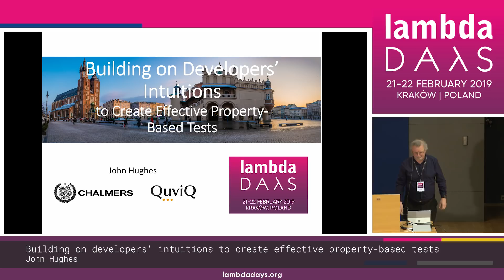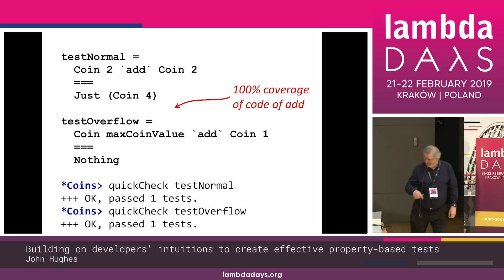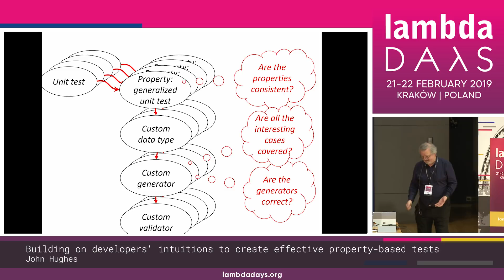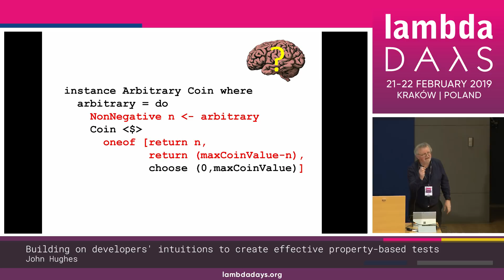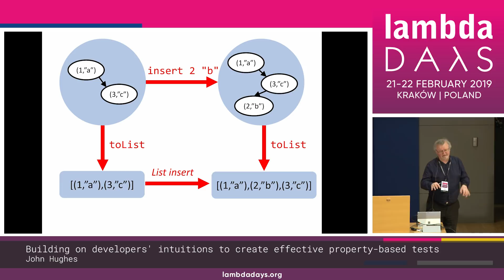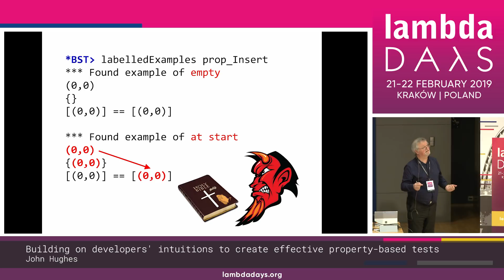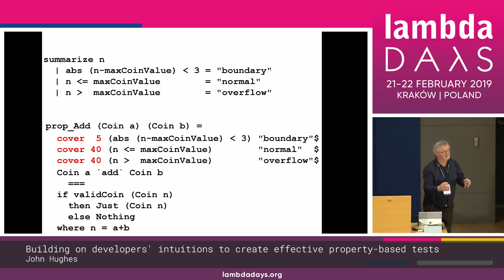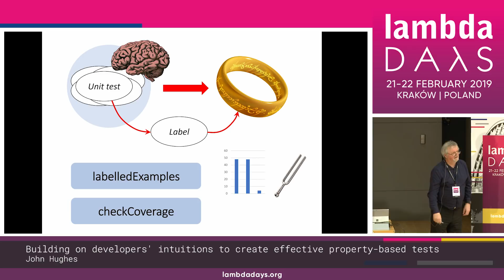John Hughes - Building on developers' intuitions (...) | Lambda Days 19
BUILDING ON DEVELOPERS' INTUITIONS TO CREATE EFFECTIVE PROPERTY-BASED TESTS
by John Hughes

ABSTRACT
Property-based testing is increasingly popular, yet the properties that developers write are not always effective at revealing faults. Developers often don't notice this, because it’s impractical to inspect all the generated tests. But they DO have intuitions for tests they would like to run. Many try to generalize these into properties, but this works poorly. In this talk, I’ll show another way to use those intuitions to build effective properties cheaply. I'll also show new features in Haskell QuickCheck that support this way of working.

THE SPEAKER - JOHN HUGHES
Co-Designer Of Haskell And Quickcheck

John Hughes has been a functional programming enthusiast for more than thirty years, at the Universities of Oxford, Glasgow, and since 1992 Chalmers University in Gothenburg, Sweden. He served on the Haskell design committee, co-chairing the committee for Haskell 98, and is the author of more than 75 papers, including ""Why Functional Programming Matters"", one of the classics of the area. With Koen Claessen, he created QuickCheck, the most popular testing tool among Haskell programmers, and in 2006 he founded Quviq to commercialise the technology using Erlang.